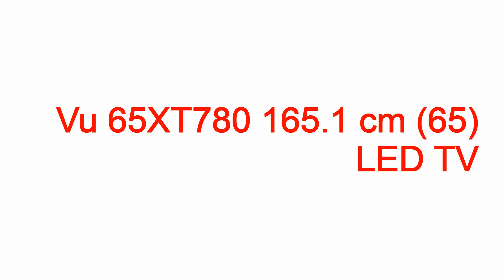how is vu led tv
how is vu led tv how is vu led tv,how is vu led tv